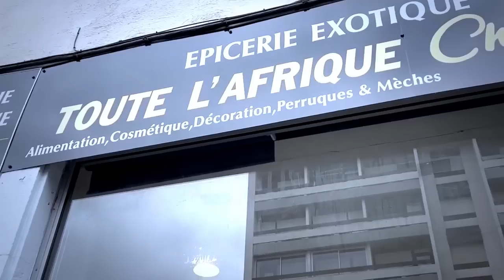FARA FARA KOFFI OLOMIDE Et KOFFI De BRAZZA Devant U-ARENA Apesi Date 24 Octobre Ako Beta U-ARENA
FARA FARA KOFFI OLOMIDE Et KOFFI De BRAZZA Devant U-ARENA Apesi Date Officiel 24 Octobre Ako Beta  U-ARENA @koffiOlomide01 @fallyipupa